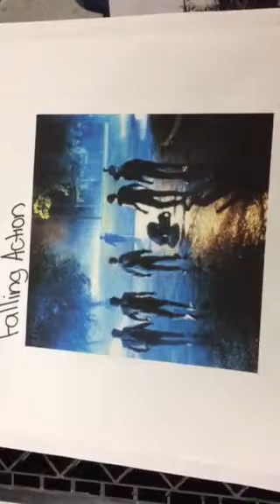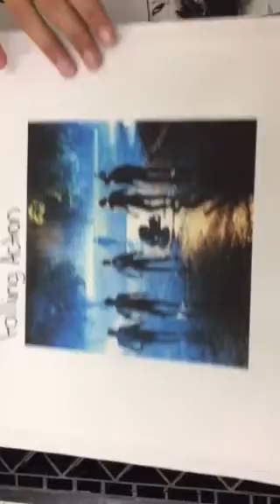Paper slide video "The Outsiders